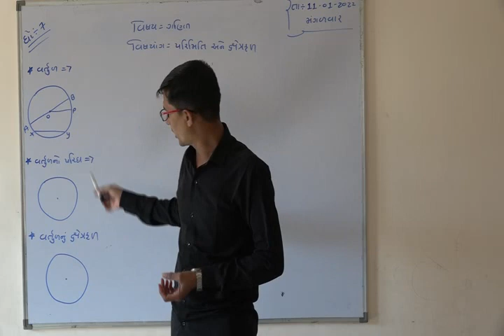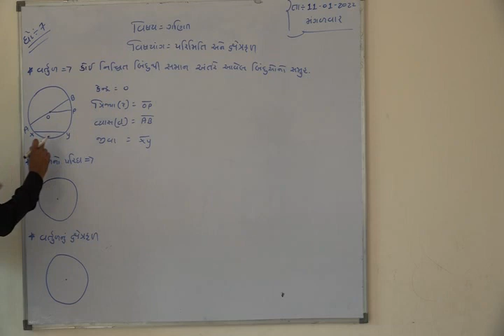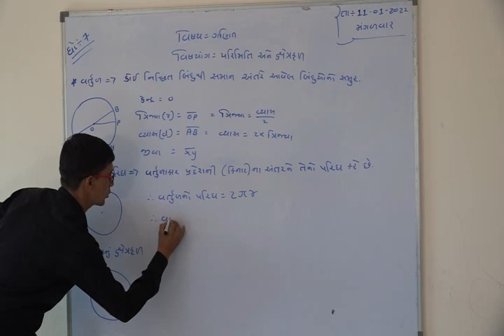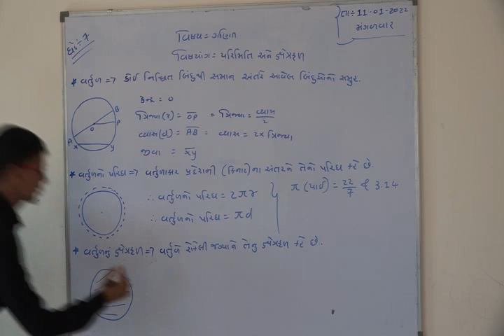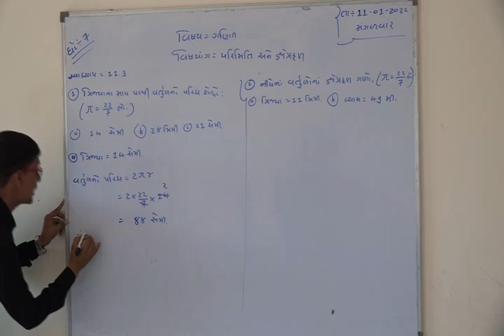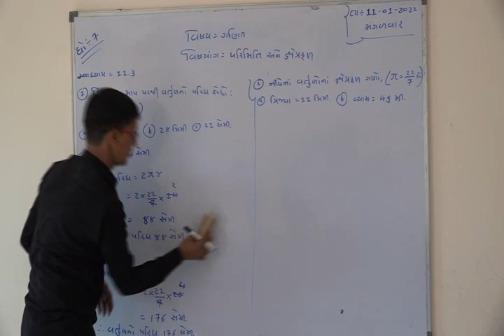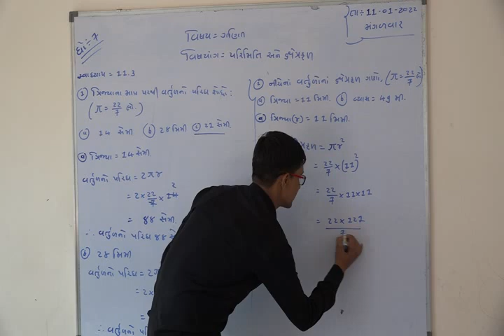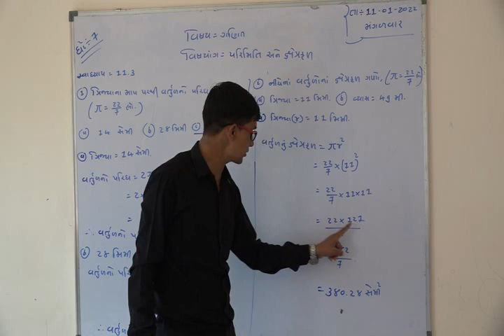Shree Adarsh Primary School,Bhabhar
વિષય : - ગણિત  પાઠ :- ૧૧ પરિમિતિ અને ક્ષેત્રફળ
 પી ડી પટેલ  સાહેબ